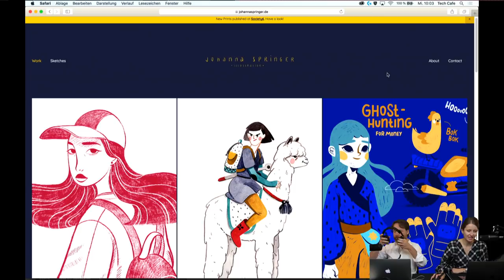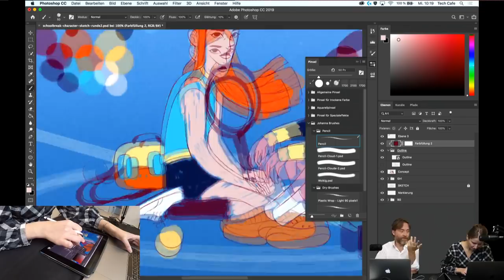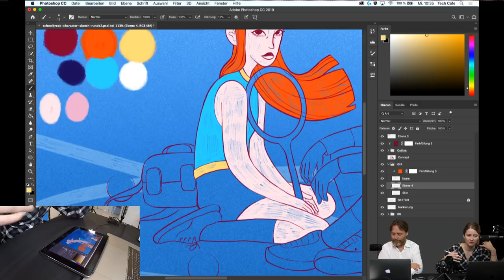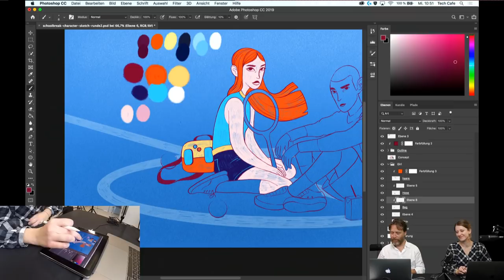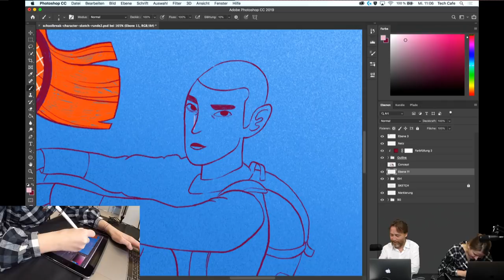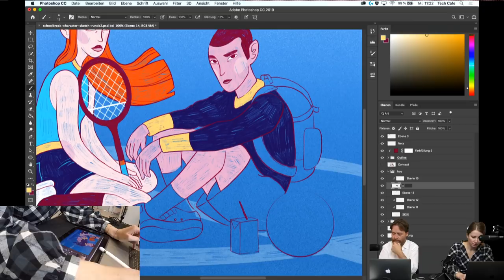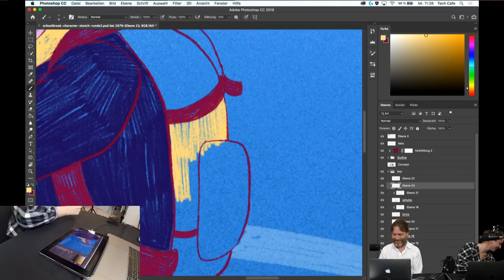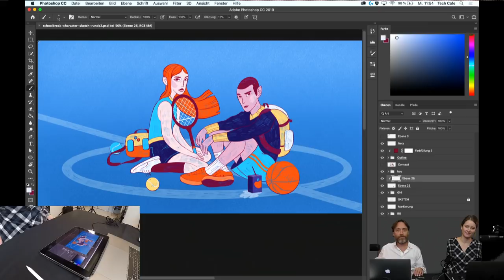Illustration mit Johanna Springer - Adobe Live 2/3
Johanna Springer ist freiberufliche Illustratorin aus Hamburg Sie ist seit 4 Jahren im Bereich der klassischen Illustration für Verlage, Animationsstudios, Museen und Agenturen tätig. Ihr Fokus liegt auf Characterdesign und Visual Storytelling. Sie arbeitet vorrangig digital, aber in ihren freien Arbeiten taucht sie gerne in die analoge Welt der Aquarell- oder Buntstiftzeichnung ein.